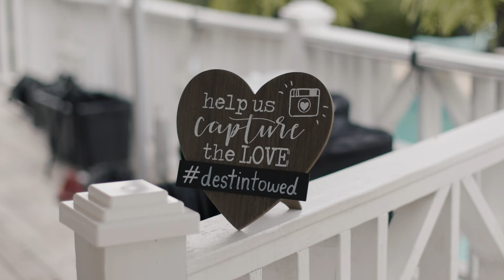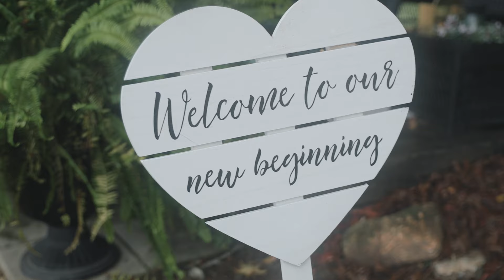Tiffany + Blain // Farley Estate // Milner, GA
Despite the rain, this was a beautiful wedding. They smiled through it all, and we were blessed to be able to capture their special moments!